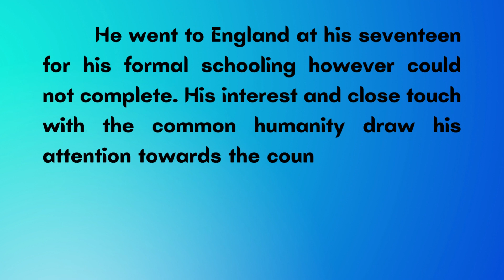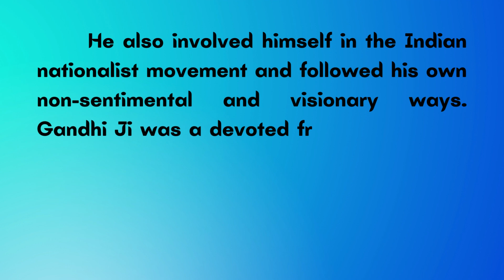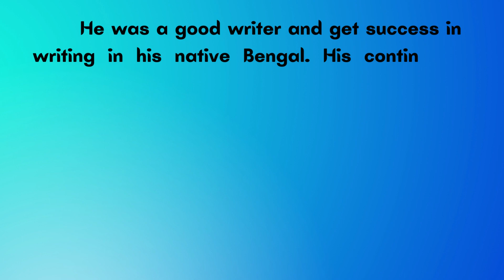Rabindranath Tagore essay in english| Essay on Rabindranath Tagore in english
Essay On Ravindranath Tagore| Simple essay on Rabindranath Tagore|easy essay on Rabindranath Tagore
Hello  friends,
     In this video we will see Essay On Ravindranath Tagore| Simple essay on Rabindranath Tagore|easy essay on Rabindranath Tagore . Rabindranath Tagore was a polymath from India whose knowledge expanded over a wide number of areas including music, literature, art etc. Born in West Bengal on 7th May 1861, Tagore started writing poetry at an early age of eight. Tagore strongly denounced the British Raj and supported Indian Nationalists. Tagore was critical of Gandhi activism; however, he played a significant role in resolving the dispute between Gandhi and Ambedkar on the dispute over separate electorates for the untouchables.